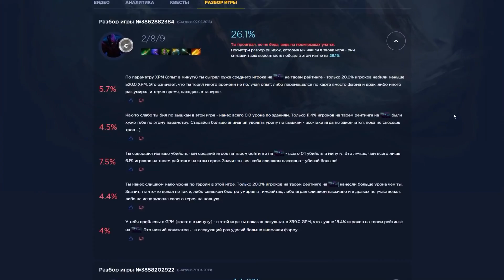СОЗДАЕМ ГЕРОЯ В НОВОМ МОДЕ! CUSTOM HERO SURVIVAL [Custom week]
перед записью публикую инфу, как попасть в лобби!

Здарова народ, с вами Имба! Мы продолжаем нашу кастомную неделю, и сегодня для эксперимента я зашел в новую кастомку, которая в каком-то смысле схожа с Создай героя, но и в то же время в корень отличается. Суть игры вы поймете быстро, да и по ходу игры я буду все пояснять. Убедительно прошу вас, если вам эта кастомка понравится и вы захотите еще выпусков по ней, то поддержите видео лайком и комментарием. Именно по ним я и пойму, стоит ли снимать ее дальше.